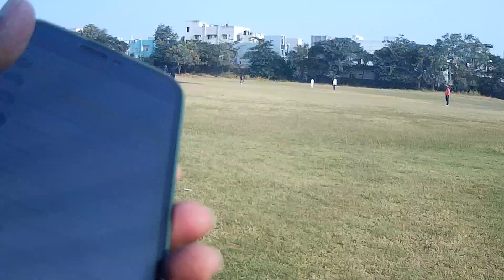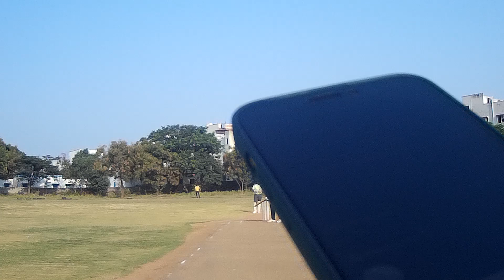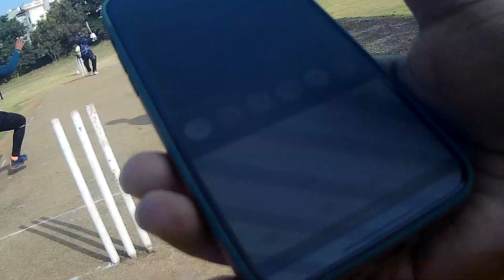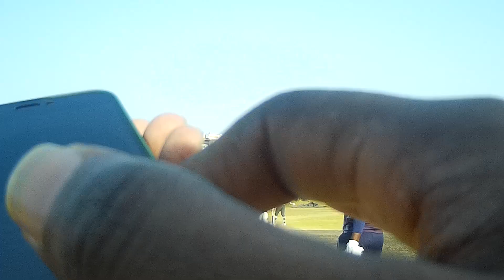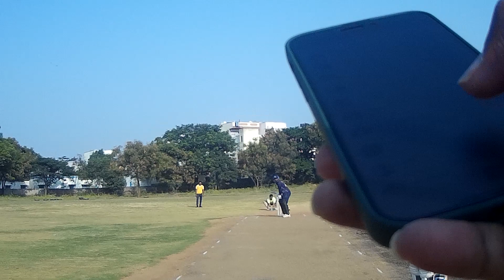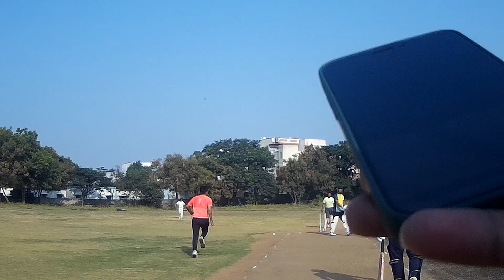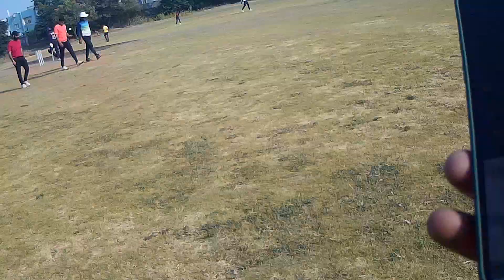High Scoring T20 match Part 1 | 180 runs scored | Arvinda on Fire 🔥🔥🔥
Gopro live cricket

Live Cricket
Local cricket match
cricheroes cricket match
t20 match
odi
test match
cricket highlights